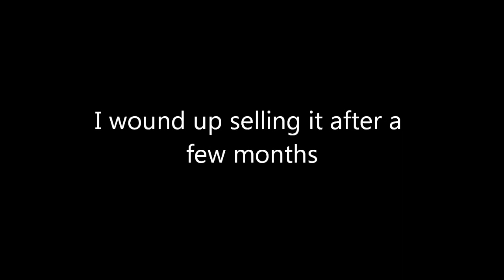Dick Cully - Dyna-sonic try out - part two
DICK CULLY home video trying out a Roger's Dyna-Sonic metal snare drum after  gig.